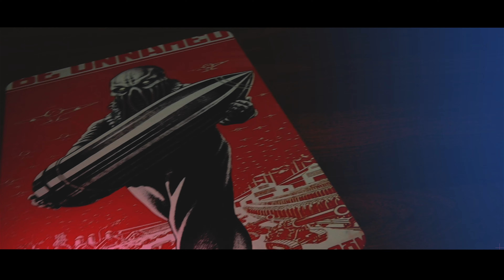2023 Unnamed Merch Drop